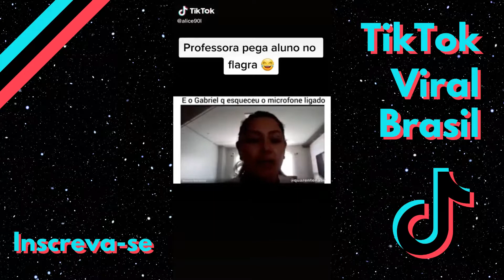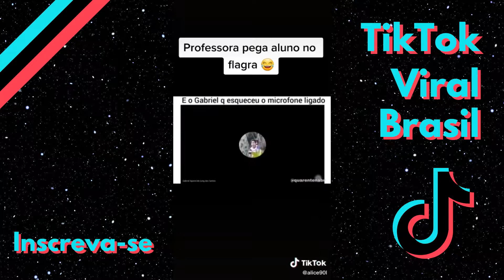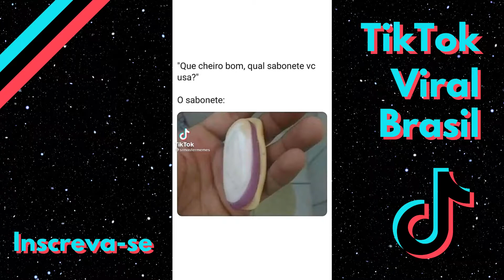MEMES ENGRAÇADOS DO TIK TOK | TIKTOK VIRAL BRASIL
Os memes mais engraçados do tik tok de março de 2021. Confira!

CURIOSIDADES SOBRE RIR:

1- Você sabia que os bebês já nascem com a capacidade de sorrir? Diferente de outras atividades que aprendemos com o tempo, cientistas acreditam que todos nós já nascemos sabendo sorrir.

2- Sabia que rir aumenta seu humor? Segundo estudiosos, se você estiver mau humorado e forçar um sorriso, imediatamente ficará mais feliz.

3- E sabia que o sorriso é a expressão facial que mais fácil é reconhecida? Um sorriso pode ser identificado em até 300 metros de distância.

Você gostaria de ter mais tempo livre para fazer as coisas que você realmente ama fazer?

O difícil é ter esse tempo livre com uma vida corrida né? Trabalhos, estudos...

Você sabia que pode ganhar dinheiro trabalhando apenas algumas horas por dia na internet, fazendo o seu próprio horário, no conforto da sua casa.

Existem diversas maneiras de você conseguir isso. Você pode trabalhar como um freelancer, escritor, criador de conteúdo, entre outras diversas formas. Mas a mais fácil de começar a ganhar dinheiro rápido na internet é através do marketing digital, talvez você já tenha lido ou escutado esse termo por aí.

Por exemplo, imagine que você tem um canal no YouTube que fala sobre culinária ou sobre estudos. Você pode se afiliar a produtos de culinária ou estudos na Amazon e fazer vendas todos os dias para os seus inscritos.

Esse é apenas UM exemplo das milhares formas que você pode ganhar dinheiro na internet.

Esse treinamento é o mais completo que pode levar você, mesmo mesmo sem ter experiência alguma com marketing digital, a fazer a primeira venda em poucos dias. O curso ensina técnicas para crescer canal do YouTube, como fazer anúncios no Facebook, Instagram e no Google Ads e muito mais.